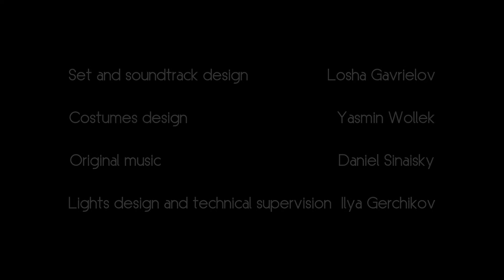"The PHONES" from UNDER CONSTRUCTION by DAVAI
Created and performed by DAVAI:
Vitaly Azarin, Losha Gavrielov, Fyodor Makarov

Set and soundtrack design: Losha Gavrielov
Costumes design: Yasmin Wollek
Original music: Daniel Sinaisky
Lights design and technical supervision: Ilya Gerchikov

Filmed at Tzavta Tel Aviv
Camera and editing:
Senya Alman - IL stage photo & video